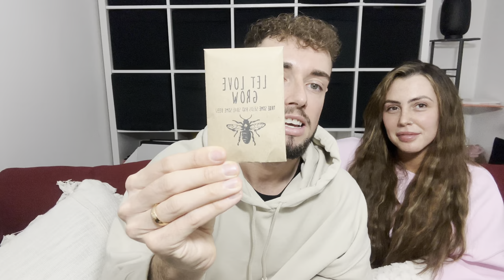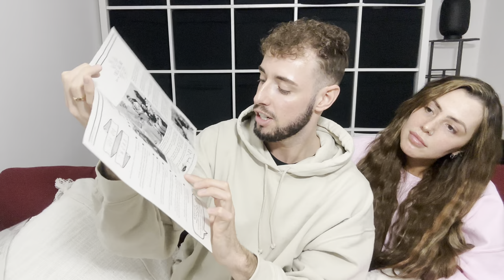EP31 - As The Dust Settles ❤️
As the dust settles following our big day on 28/10/2023 we talk through one of the best days of our lives.